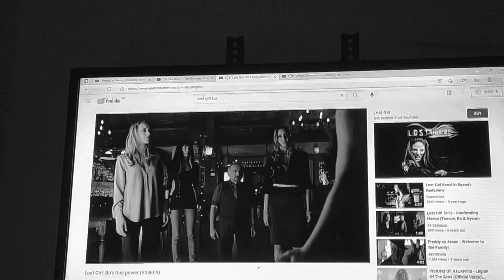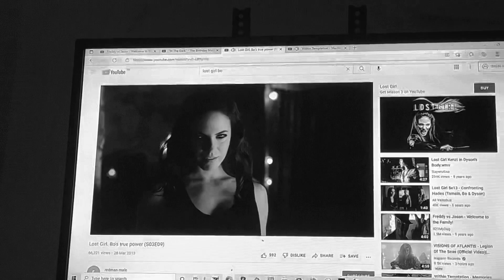Lost girl bo amv